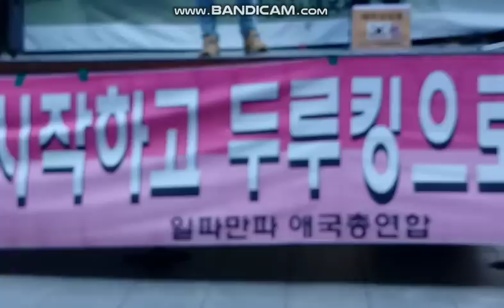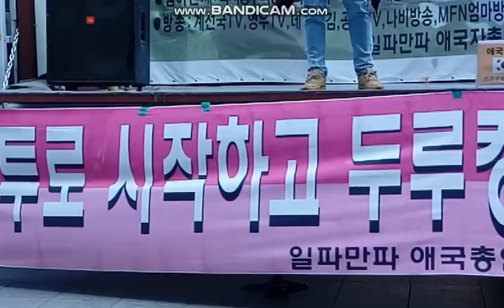2030정당-청년당수(박결)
2030정당-청년당수(박결)
태극전단 데이너김
태극전단-회원모집(데이너김방송)
자발적  회비모금
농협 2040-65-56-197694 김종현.